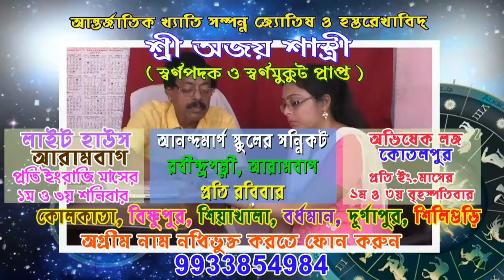সিপিএমের ১এরিয়া কমিটির পক্ষ থেকে মহান দার্শনিক কার্ল মার্কস এর ২০৩ তম জন্ম দিবসে শ্রদ্ধা নিবেদন